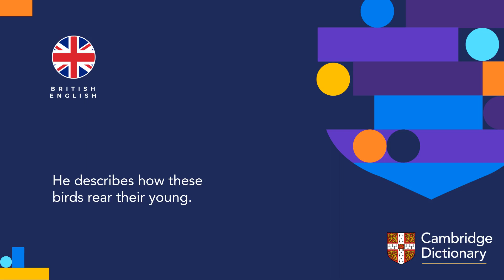How to pronounce rear (verb) | British English and American English pronunciation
Learn how to pronounce "rear" in British English and American English. Hear the pronunciation of the word on its own and in example sentences.

Look up the meaning of “rear” and thousands of other words and pronunciations for free in the Cambridge Dictionary